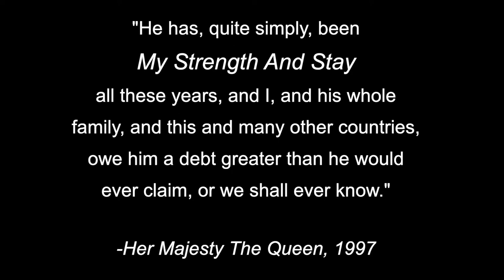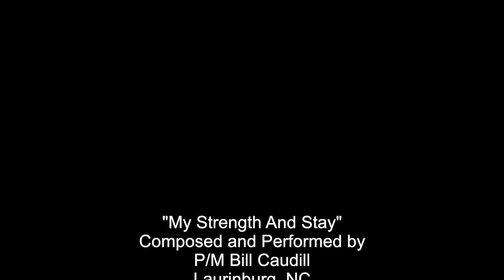My Strength and Stay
Tribute - My Strength and Stay

A new pipe tune commissioned by the Learned Kindred of Currie in memory of HRH Prince Philip, Duke of Edinburgh. The tune was composed by Pipe Major William Caudill of Laurenburg, North Carolina.

The tune joins an already burgeoning body of original music commissioned by the Learned Kindred of Currie in support of Scottish arts.